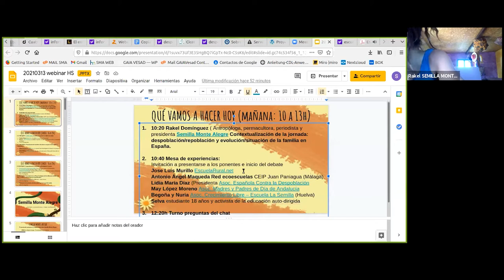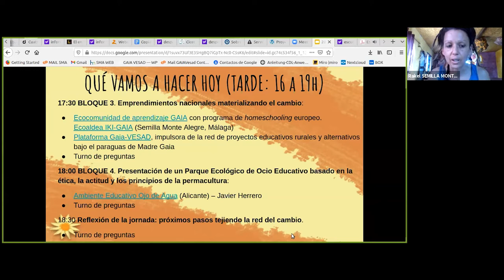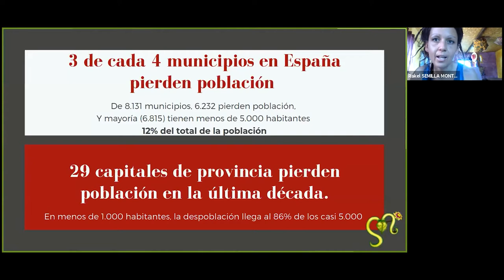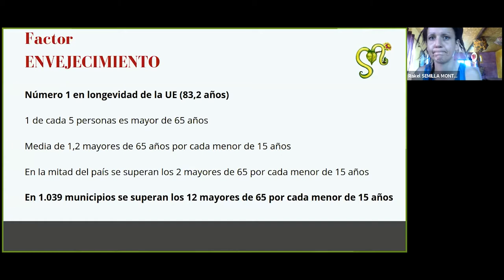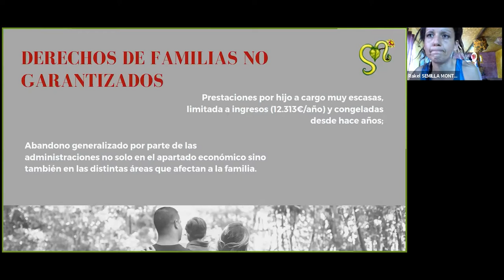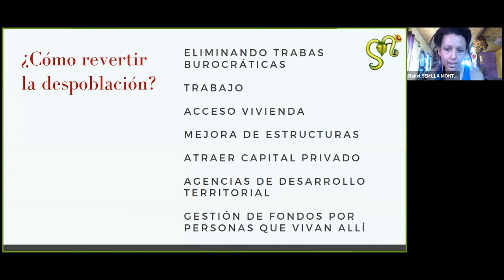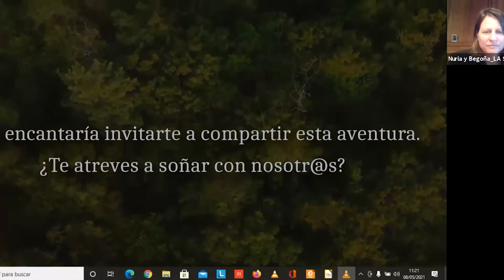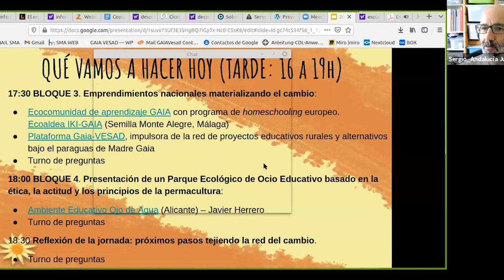Proyectos educativos rurales y alternativos (1ª PARTE)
Título completo: Proyectos educativos rurales y alternativos como impulsores del nuevo paradigma educativo y la repoblación rural.

Conoce iniciativas y modelos referentes e inspiradores del nuevo paradigma educativo y estrategias para revertir la crisis sistémica:
- Fomentando la repoblación rural a través de asentamientos humanos sostenibles en torno a proyectos educativos rurales.
- Favoreciendo la autoorganización de grupos de familias y educadores que apuestan por una educación en valores y un estilo de vida más saludable y sostenible.

Con la participación en esta 1ª parte de*:

   - Asoc. Crecimiento Libre – Escuela La Semilla (Huelva)
   - Asoc. Española Contra la Despoblación
   - Asoc. Madres y Padres de Día de Andalucía
   - José Luis Murillo, profesor jubilado de pueblo e impulsor de EscuelaRural.net
   - Selva Lorenz, estudiante y activista de educación autodirigida

Modera: Rakel Domínguez, antropóloga, periodista, educadora en sostenibilidad y mamá activista (Semilla Monte Alegre y GAIA-VESAD).

* Ausencia de última hora: Red Andaluza de Ecoescuelas (Programa Aldea - Junta de Andalucía)

Jornada organizada en el marco de la campaña Andalucía Justa y Resiliente, por el Grupo Motor 4 "Experiencias de iniciativas ciudadanas" y la Asoc. Semilla Monte Alegre. Celebrada el 8 de mayo de 2021.